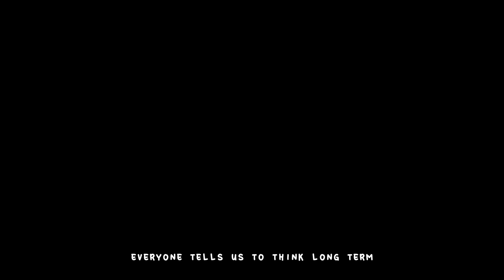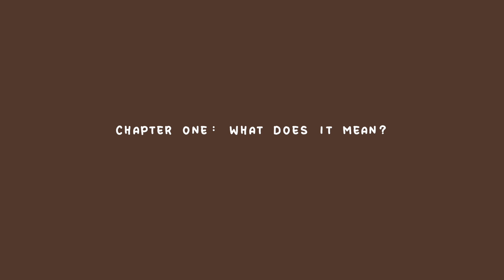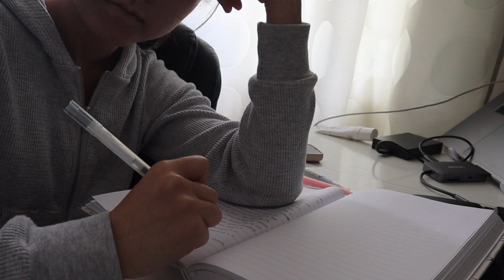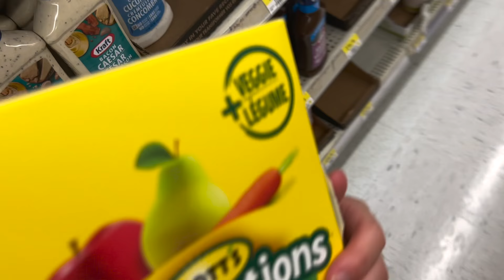why you should take it one day at a time ♡ *THIS WILL MOTIVATE YOU* summer day alone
❥ Music by .irg - i wanna know (feat. Joshua Mine, Melody Lynn)